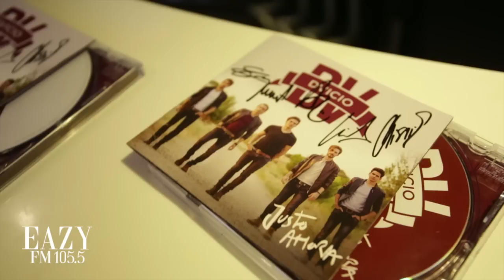Eazy FM 105.5 l Enamorate Version EAZY FM 105.5